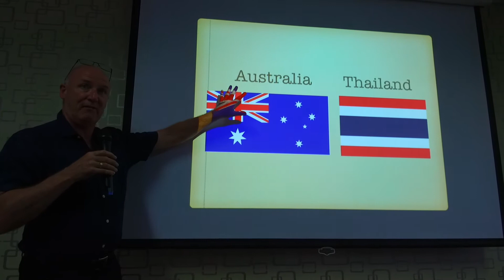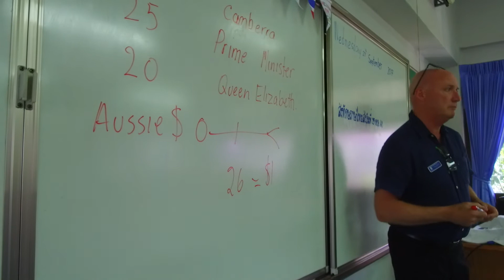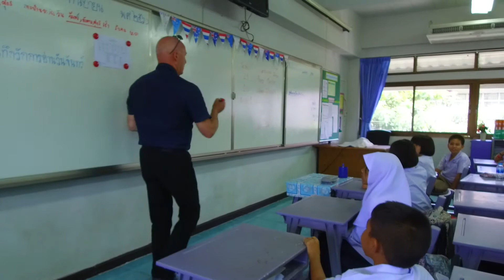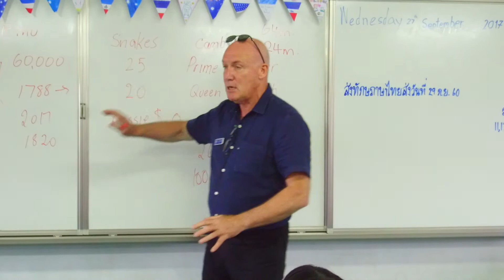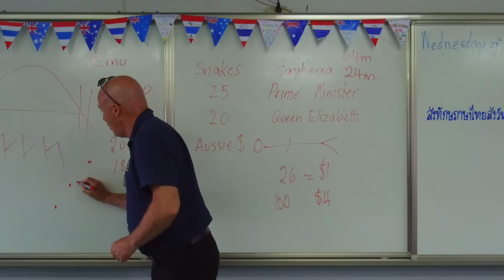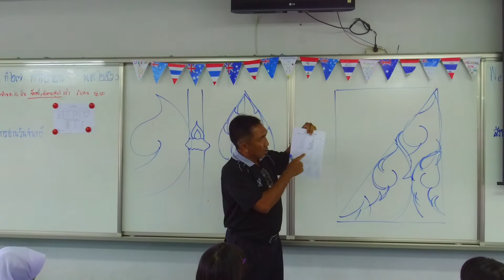All curriculums in ABPL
Thailand - Australia School Partnership (TASP) ::: Visit student classroom, all curriculums in Anuban Phitsanulok.